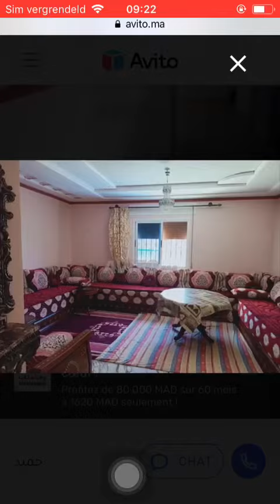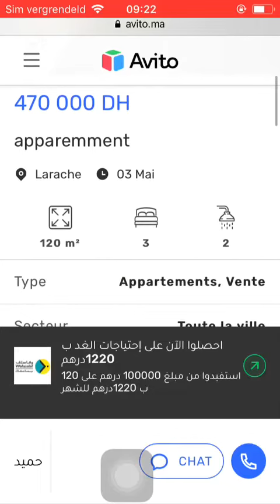House for sale Larache #81, Huis te koop Larache, Maison à vendre